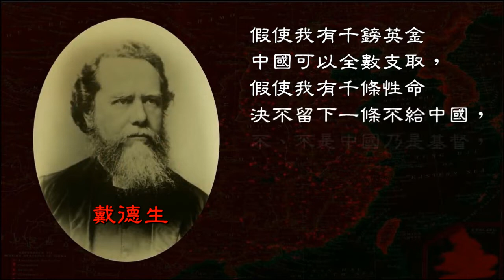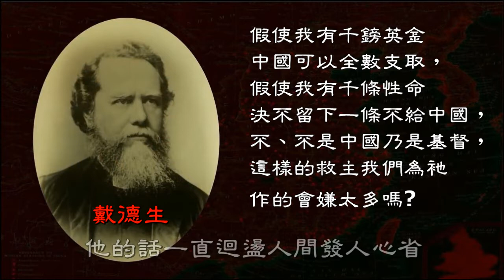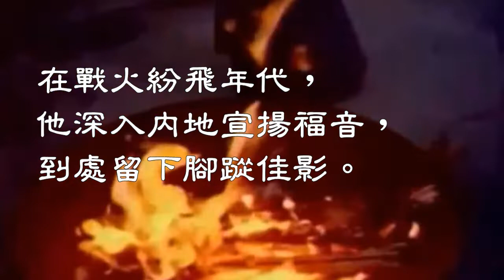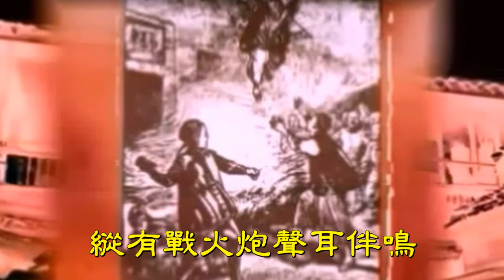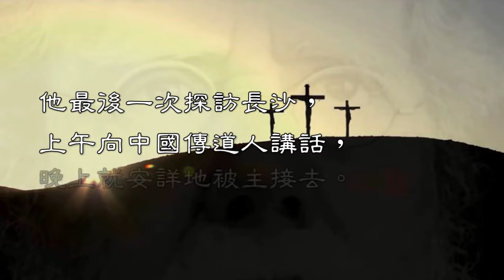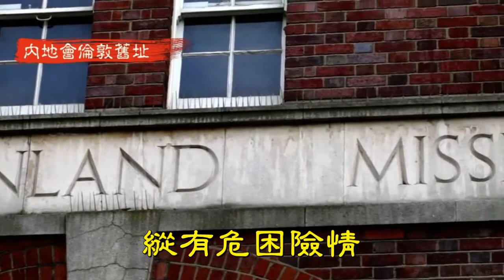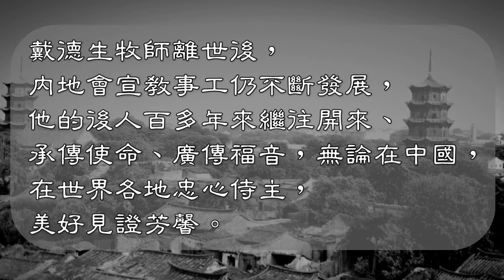福音粵曲 - 帶著主愛獻中華 華歌/田心分享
填詞 : 譚貴華  誦白:田心
主要內容讚頌偉大的宣教士戴德生的生平。

(音樂襯白)在150多年前 有一個偉人說了一番扣人心弦的說話，他說:" 假使我有千鎊英金中國可以全數支取，假使我有千條性命決不留下一條不給中國，不、不是中國乃是基督，這樣的救主我們為衪作的會嫌太多嗎?"這就是偉大的宣教士戴德生的名言…他的話一直迴盪人間發人心省。
(詩白) 學效基督傳大愛，使命承擔作主兵。
(反線寒關月)戴德生 彰顯主愛 一生情盡傾 走訪窮鄉村徑 關懷民疾苦 傳講福音醫病。
(浪白)在戰火紛飛年代，他深入內地宣揚福音，到處留下腳蹤佳影。
(續唱)鞠躬盡瘁 忠貞 為主作精兵 墓碑失復尋 存留在鎮江 深深受尊敬。
(直轉鳥驚喧)他哀傷看到亂世間性命 歸喪幽瞑 他一心一意定將福音廣傳 到鄉關鎮嶺 他熱切熱切救贖魂靈 不管征途多波折 那怕兇徒行兇險喪命 只争朝夕去救拯 捨身以愛救贖人靈 縱有 戰火炮聲耳伴鳴 那怕疲倦帶傷病 佈道人心得甦醒。
(浪白)他成立內地會期間，不斷求神差派宣教士來華，從祈求十幾人至超逾百多人都蒙神應允，從江浙兩地擴展到十一個省份去廣傳福音，他說:"我們不要局部的靠神，而須天天時刻服事神，徹底仰賴神的信實。''
(續唱)仰賴上帝全能神屬性 工人請差認 聖靈激動來華盡精英 多翻禱告答允看得清 上帝信實 奇蹟重又見證，
(續唱)他宣教奔波綜影數十載 不休停 一生為主名 高齡再訪時 得蒙主接領。
(口白)他最後一次探訪長沙 上午向中國傳道人講話 晚上就安詳地被主接去。
(起反線中板)縈懷他往日 滿愛情深 他躬親力践忘我忠心謙卑贏得世間尊敬。 尤重禱告向神傾 創立內地差會 聽從主訓命令 向萬民傳講聖經 切切禱告不疑惊 縱有危困險情 或有資金短缺 上帝信實必供應。妻兒身故熱淚盈盈 思妻情懷困愁影 唯靠主恩慈愛呼喚 抹去淚眼睛 重拾心境 再添勁。
(浪白)戴德生牧師離世後，內地會宣教事工仍不斷發展，他的後人百多年來繼往開來、承傳使命、廣傳福音，無論在中國，在世界各地忠心侍主，美好見證芳馨。